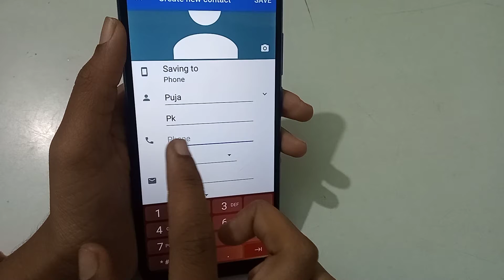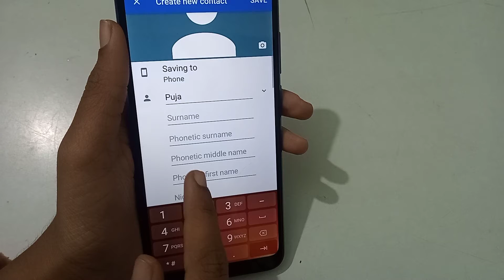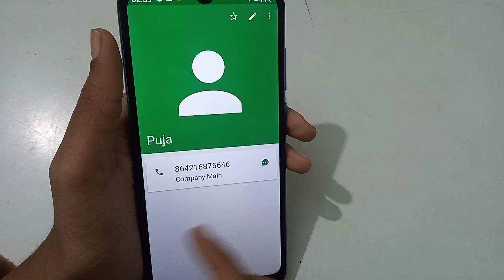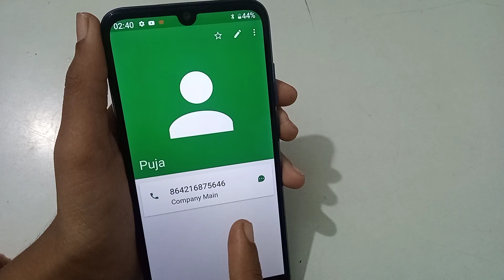Gionee Max mobile phone | how to save contact number |contact number save kaise kare